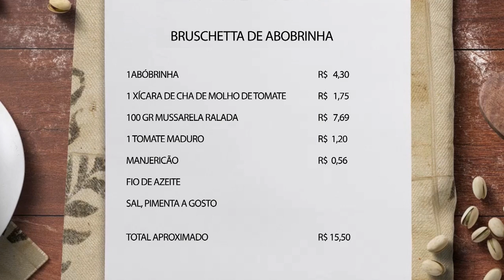Cozinhando com 20tão - Bruscheta de Abobrinha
Com a alta dos preços, fica difícil cozinhar receitas mais sofisticadas, mas a Mira Filizola desmistificará essa lenda trazendo opções deliciosas por apenas R$20,00. Confira o passo a passo de um 'Bruscheta de Abobrinha'